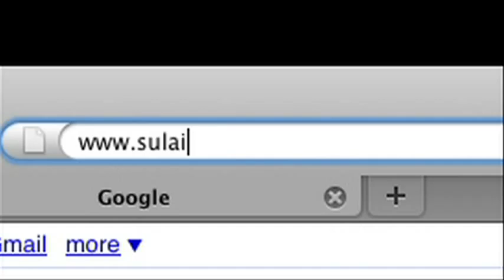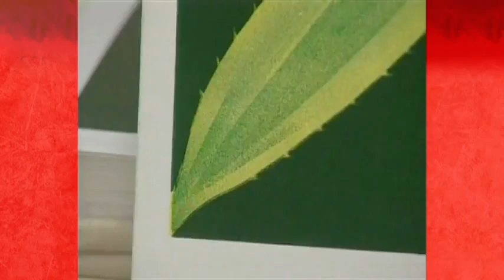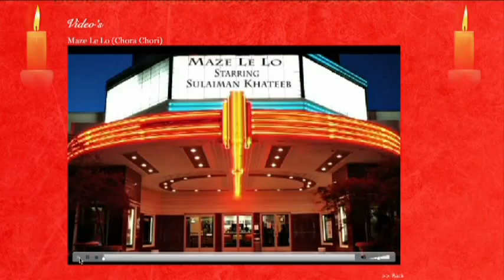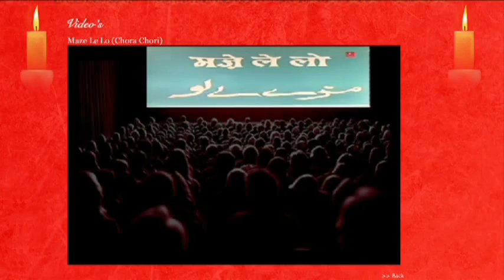Sulaiman Khateeb Website launch trailer..flv